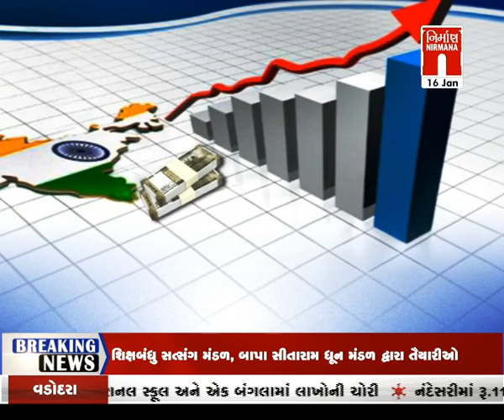To The Point - ઘટી રહી છે ગરીબી...?? પર વિશેષ ચર્ચા । Tothepoint । Nirmananews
To The Point - ઘટી રહી છે ગરીબી...?? પર વિશેષ ચર્ચા । Tothepoint । Nirmananews#આજનાસમાચાર